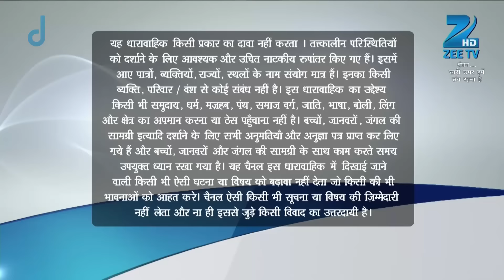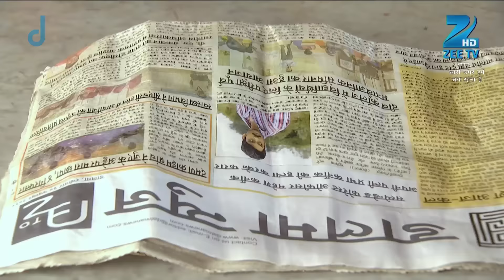Darpan ने maid को बैठाया chair पर | Bandhan Saari Umar Humein Sang Rehna Hai | Full Ep. 57 | ZEE TV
Darpan kindly offers the maid a seat, surprising everyone with her generosity. What’s her reason for this gesture? 🪑💕

Bandhan – Saari Umar Humein Sang Rehna Hai is a heartwarming Indian television drama that aired on Zee TV from September 16, 2014, to April 17, 2015. The series beautifully portrays the unique bond between a young girl named Darpan and her adopted brother, Ganesh, an elephant. Set against the backdrop of human-animal relationships, the narrative delves into themes of love, loyalty, and the challenges they face together.
WIKIPEDIA

Cast Members - Screen Names:

Ananya Agarwal as Child Darpan Karnik
Chhavi Pandey as Darpan Karnik
Mrunal Jain as Raghavendra "Raghav" Patil
Sudesh Berry as Vishwasrao Tagdu Patil
Aditya Redij as Mahesh Karnik
Shweta Munshi as Prabha Karnik (Darpan's Mother)
Aniruddh Dave as Dev Pratap Patil
Meenal Pendse as Meethi Bai
Snigdha Pandey as Kajri
Bhanujeet Sudan as Surya Pratap
Piyali Munshi as Sheetal
Priyanka Purohit as Pinky Patil
Gracy Goswami as Child Pinky Patil
Yash Sehgal as Sanju Patil
Narayani Shastri as Narayani Deshpande

Darpan ने maid को बैठाया chair पर